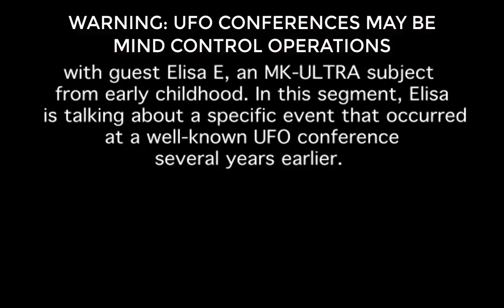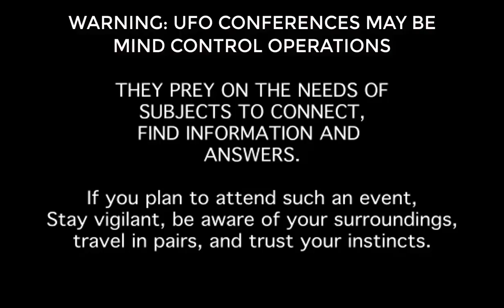WARNING: UFO CONFERENCES MAY BE HARVESTING OPERATIONS with Elisa E.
THIS CONVERSATION IS AN ACCOUNT OF  A PERSONAL, FIRST-HAND EXPERIENCE OF "TAGGING", ABDUCTION, AND REPROGRAMMING AT A MAJOR UFO CONFERENCE.
(AN EXCERPT  from July 27, 2016 OffPlanetTV)

Elisa E., is a generational subject and survivor of MK-ULTRA and MONARCH programming since early childhood. She is the author of "Our Life Beyond MKULTRA", books 1 and 2.

Elisa was subject to trauma-based mind control intentionally designed for hybridized and cloned bloodline elites. Outwardly, she was exploited as an MPD (multiple personality disorder) slave by government, military, intelligence, religious, and corporate institutions; inwardly, that exploitation was mirrored by a soul-devouring, eons-old cross-dimensional species dedicated to hybridizing and cloning human beings.  The “black tech” that fragmented her mind was administered by an elite bloodline network of minions and perpetrators enslaved for centuries by these malevolent beings.  She has repeatedly encountered demi-gods, Nephilim, and Archons in the altered consciousness of trauma-based mind kontrol programming and in full waking consciousness.